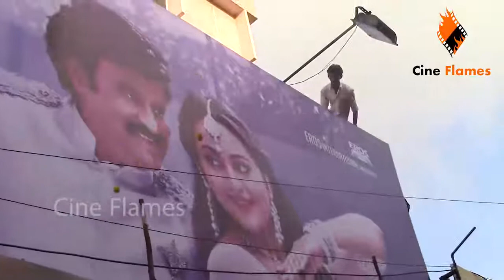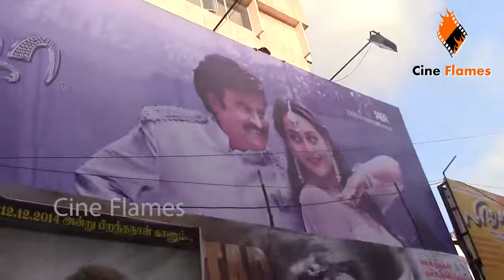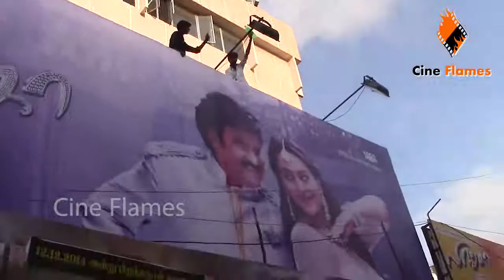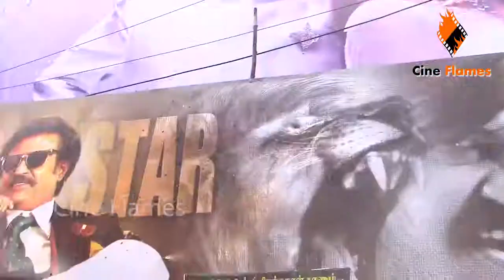Lingaa Movie Fans Paal Abishegam at Kasi theatre| SuperStar Rajinikanth| KS Ravikumar| AR Rahman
Lingaa Movie Fans Paal Abishegam at Kasi theatre. Thalaivar Rajinikanth Fans Celebrate Lingaa Movie FDFS by Paal Abishegam. Thalaivar Rajinikanth Birthday Celebration at Kasi Theatre. SuperStar Rajinikanth,KS Ravikumar,AR Rahman